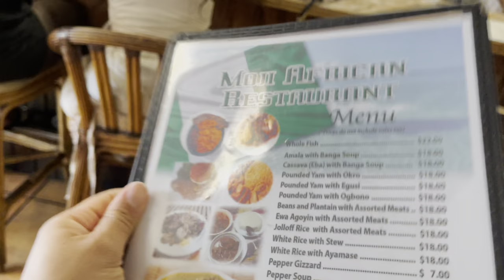African Food Fuu Fuu, Egusi, Jollof, and Wendy’s from One of Miami’s Best African Spots. Was it good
Egusi Soup, Foo Foo, Jollof, and Wendy’s Mukbang Eating Show. Come with us to Moji’s African Spot in Miami.